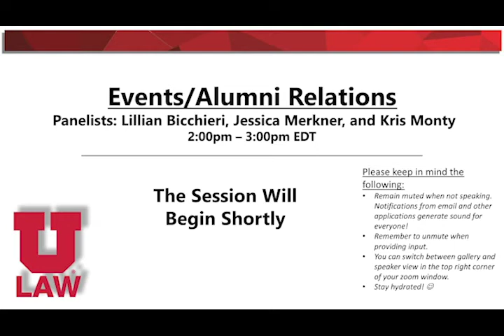Events Alumni Relations